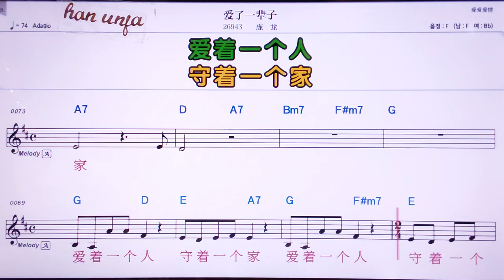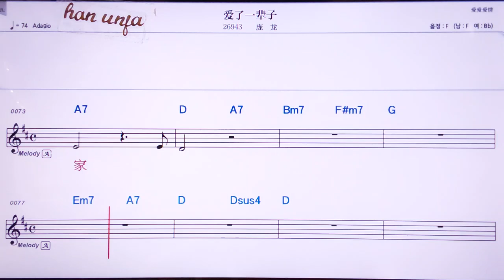💖아이러이베이즈/팡룽 👍MR,노래방, 악보, 코드,Karaoke With Sheet Music